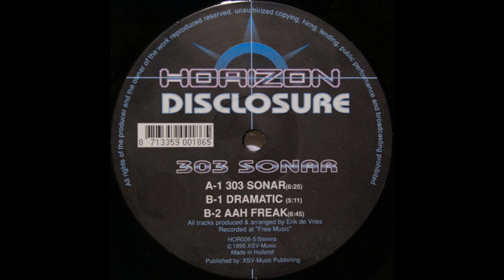Disclosure – Dramatic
Label : Horizon Records – HOR006-5
Country : Netherlands
Released : 1995